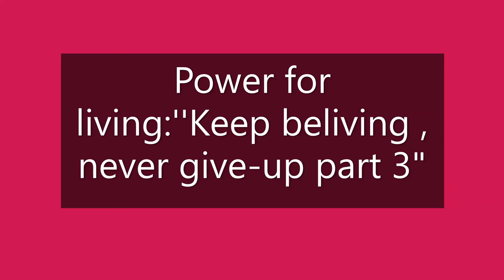Keep believing, never give up Part 3